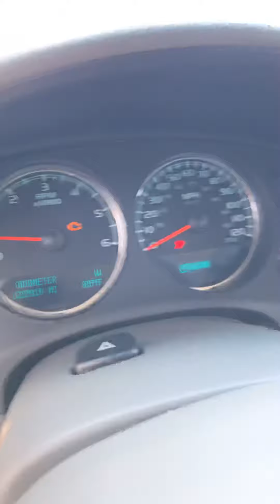July 11, 2019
2009 GMC Yukon